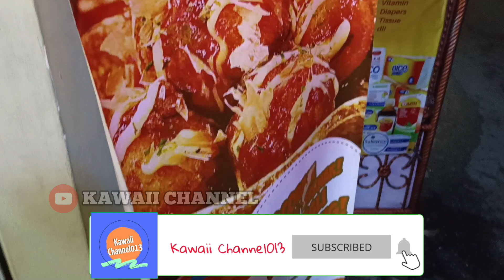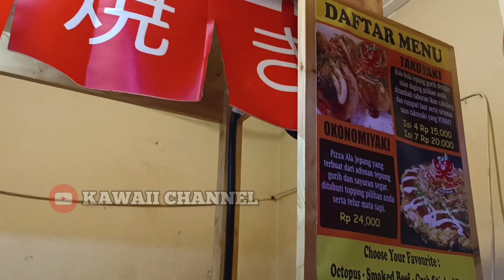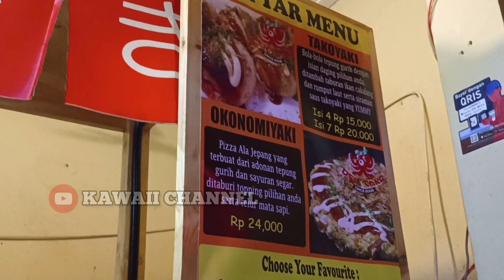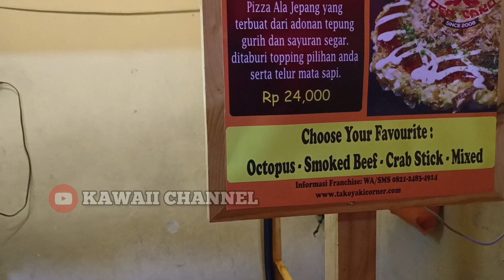TAKOYAKI | MAKANAN TAKOYAKI | MEMBUAT TAKOYAKI | FOOD STREET JEPANG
Takoyaki adalah jajanan jepang yang viral hingga saat ini dan toping. Varian isiannya pun bermacam-macam